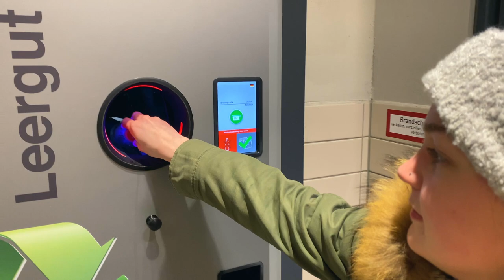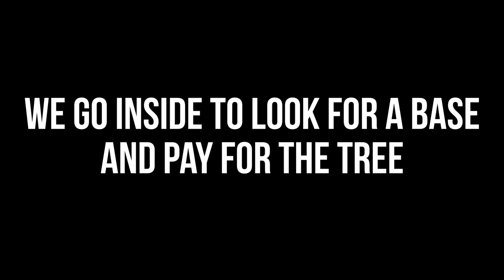Day In The Life: Buying A GERMAN CHRISTMAS TREE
We are Tim & Kate, a young traveling couple! Trying new things and making friends along the way!